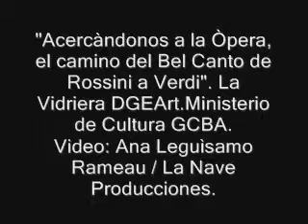Ana Leguìsamo Rameau - DGEArt - Rossini a Verdi 2 parte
En un clima ìntimo y agradable, se realizò el mièrcoles 11 de Septiembre, un encuentro de artistas, quienes interpretaron arias de los màs reconocidos compositores italianos. El concierto se efectuò en La Vidriera DEGArt: Perù 374. / La Nave Producciones.